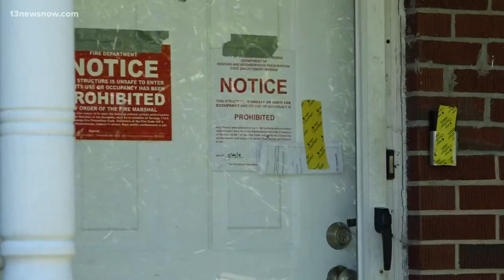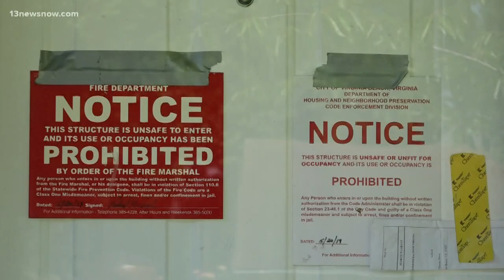Police: Tools for drug lab found in Virginia Beach home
Abraham Haines said the tools were actually used to make essential oils and candles.